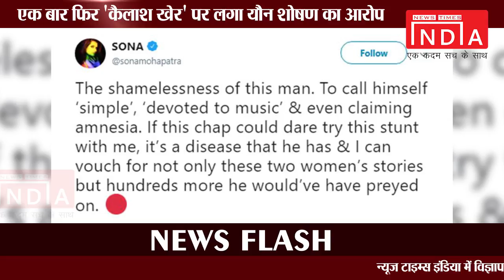MeToo: After Photo journalist, Singer Sona Mohapatra accused Kailash Kher Of Sexual Harassment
Days after a female photo journalist accused Kailash Kher of sexually harassing her, a fresh allegation against the singer-composer has surfaced. Now, singer Sona Mohapatra has accused Kher of sexual misconduct.